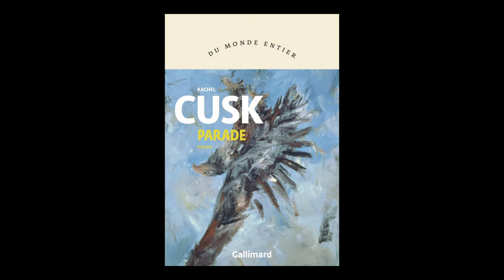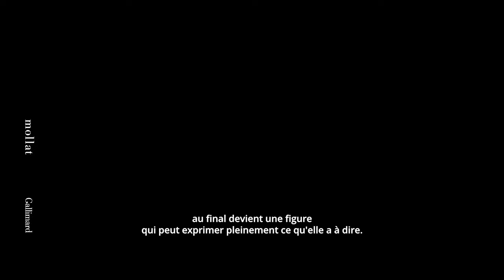Rachel Cusk - Parade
À l'occasion du festival "America" qui s'est déroulé du 26 au 29 septembre 2024 à Vincennes,Rachel Cusk vous présente son ouvrage "Parade" aux éditions Gallimard. Rentrée littéraire automne 2024.